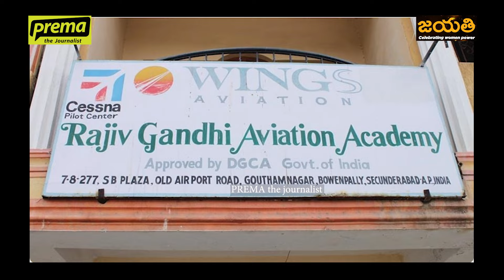Bobby Azmeera | First Tribal Commercial Pilot from Telangana | ADI LAKSHMI | Jayathi series #6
Dussehra special "Jayathi" series is a celebration of 8 successful women who are like the 8 forms of Lakshmi:
Adi lakshmi
Vidya lakshmi
Gaja lakshmi
Santana lakshmi
Dhana lakshmi
Dhanya Lakshmi
Dhairya lakshmi
Vijaya lakshmi

In this episode of "Adi Lakshmi", Prema The Journalist interviewed the First Tribal Commercial Pilot, Captain Bobby Azmeera. Bobby Azmeera spoke about tribal communities and her background, discrimination she faced as a tribal woman, how she challenged the system to become a pilot, values system, why she joined politics, goals towards welfare of tribal people across India, future of aviation training and much more.

Cameraman: Samuelsai